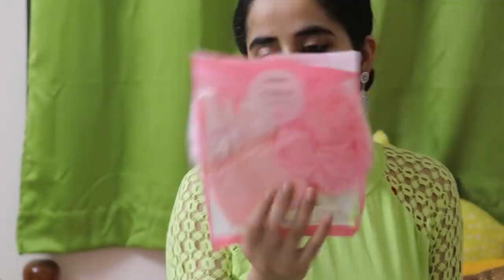Miniso Shopping Haul | 40% Off | Miniso Hyderabad Japnese Store Shopping Haul | SuperStylish Namrata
Hey guys here is miniso shopping haul video for you guys which was pending from so many days.